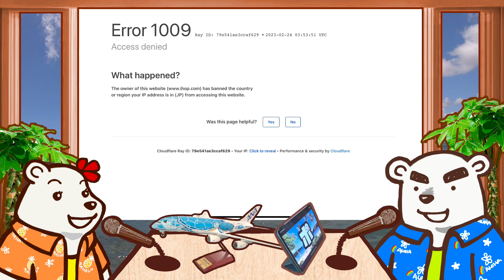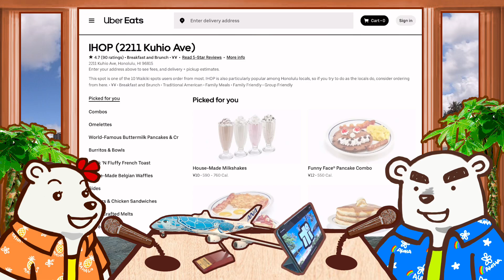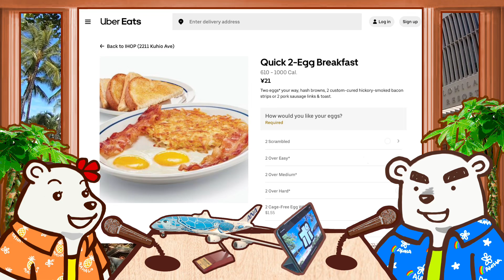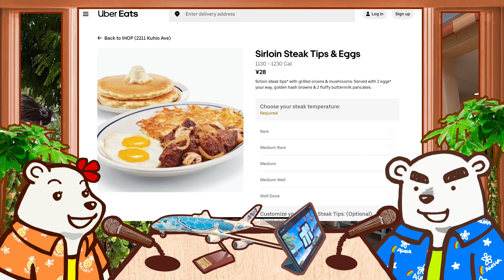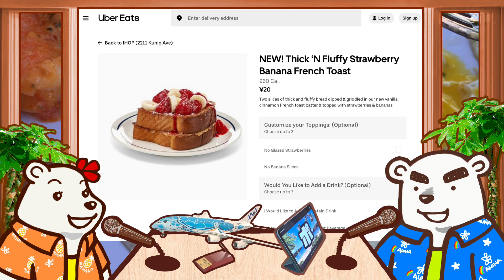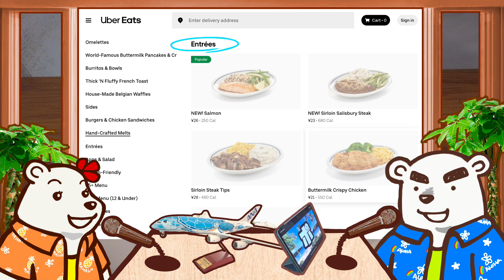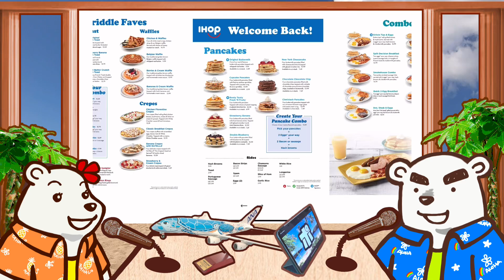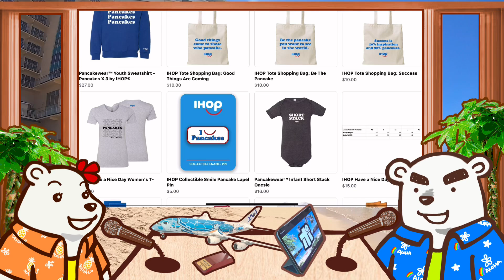【ハワイミニガイドブック🌈】懐かしの味IHOP！人気のバターミルクパンケーキだけじゃない！充実のメニュー展開を覗いてみよう🌈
Aloha！ご覧いただき、ありがとうございます🌈🌈🌈
ハワイミニガイドブックも今回で3回目！
複合施設のご紹介が続きましたが、
今回はお店紹介・第一弾となります。

記念すべき一店舗目は、「IHOP」。
1958年創業で、65年の歴史を持つIHOPは、
1978年頃日本にも上陸、懐かしい味として覚えている日本人もいる、
アメリカ・カルフォルニア州発祥のファミレスです。

IHOPの正式名称は？特徴は？メニューは？

ハワイのロコも利用する老舗ファミレス。
人気のバターミルクパンケーキや多彩なメニュー、次回のハワイ旅行で、いかがですか？(^_^)

[参考サイト]

ワイキキのアイホップ（IHOP）に行ってきた、の巻 – ハワイスクープ

ハワイでパンケーキが美味しいファミレスのアイホップの場所とお得なメニューなどについて教えます

アメリカの人気パンケーキ店 iHOP アイホップでのオーダー方法・試食レビュー | アメリカ生活羅針盤

ハワイ・ホノルルグルメ おすすめレストラン【IHOP（アイホップ）】のパンケーキをほぼ制覇！｜パフォーマンス ラブリー Performance Lovely Blog

【ハワイ朝食】「IHOP(アイホップ)」でアメリカンなお食事【今ならマグカップも】 | ハワイ在住ママブログ

ハワイじゃ貴重な24時間営業のダイニング | ハワイに恋して！ | 旅・グルメ番組 | BS無料放送ならBS12（トゥエルビ）

絶対いくべき！日本未上陸店『IHOP（アイホップ）』でパンケーキを食べよう！

アメリカで有名なパンケーキ店「IHOP（アイホップ）」の朝食レビュー - 国際結婚してみたら

関連動画
🌈視聴者さんおすすめのワイキキホテル10選！安く泊まれるお得な方法も紹介！